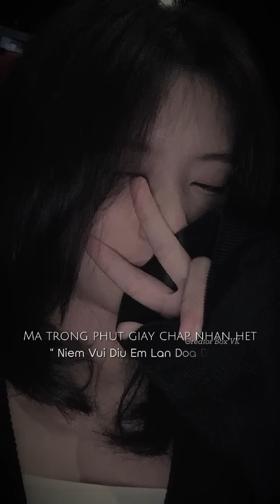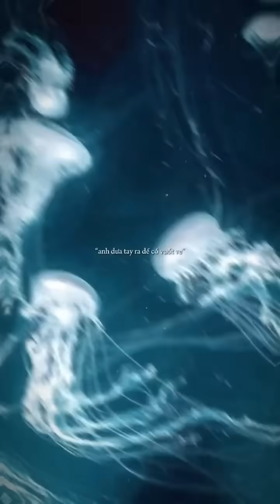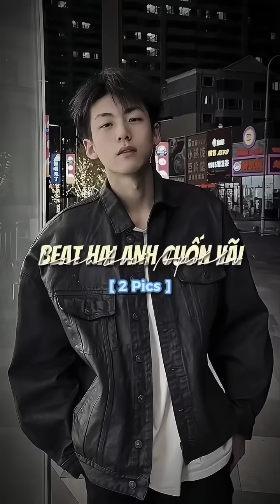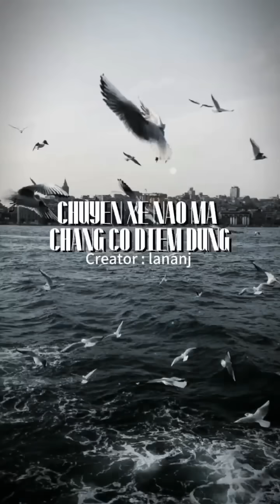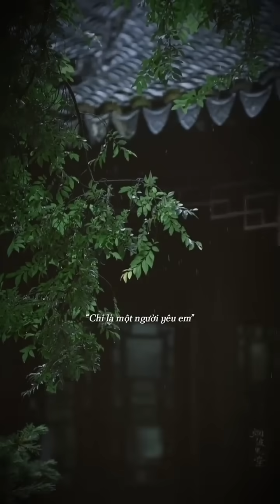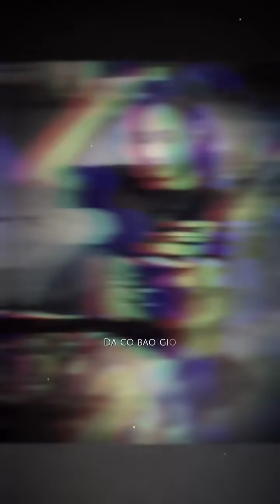[ Tik Tok ] Tổng hợp những bài nhạc remix cực hay trên Tik Tok P.44